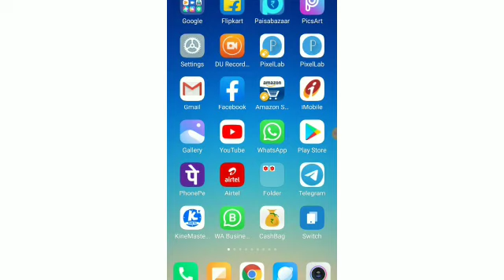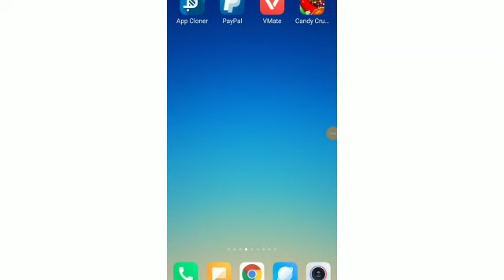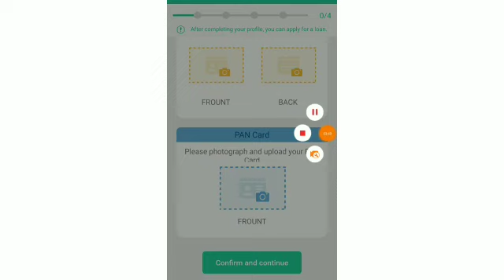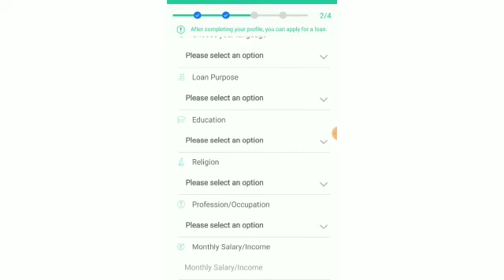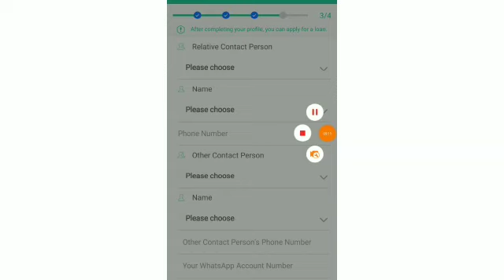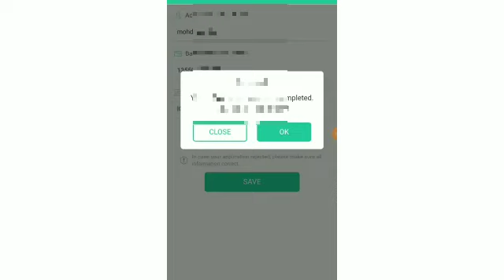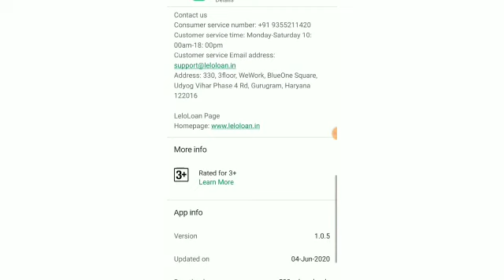Instant Personal Loan Live Proof ₹30,000 | Without Income Proof | New Loan App